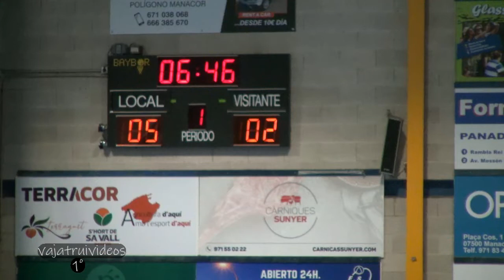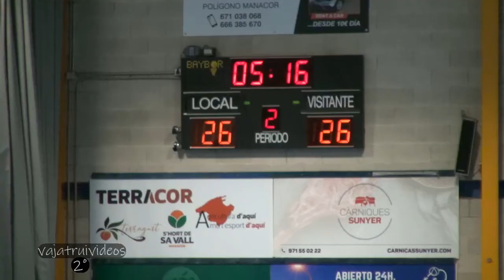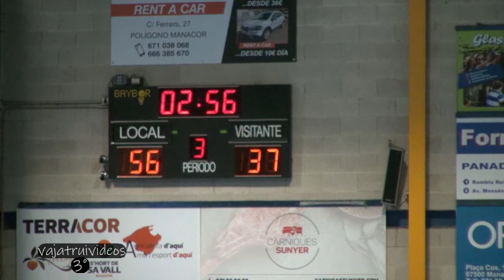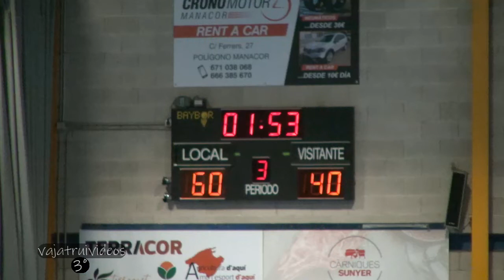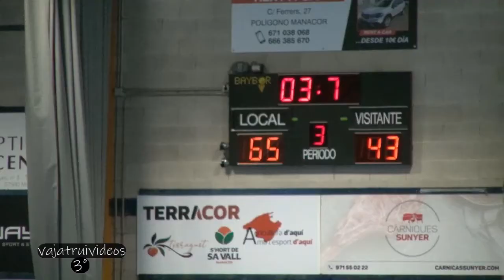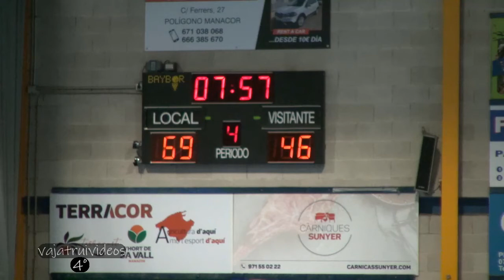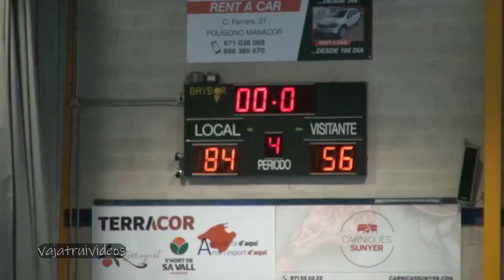Bàsquet Sènior Masculí: BM Càrniques Sunyer & Visit Cala Millor Son Servera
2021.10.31 Partit de la 3ª jornada Sènior Masculí Lliga Balear Grup-A